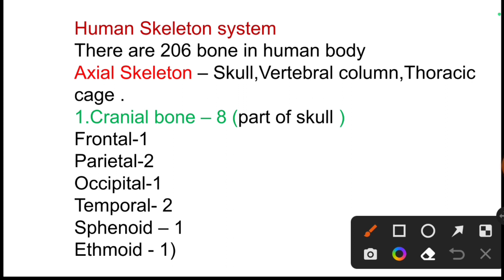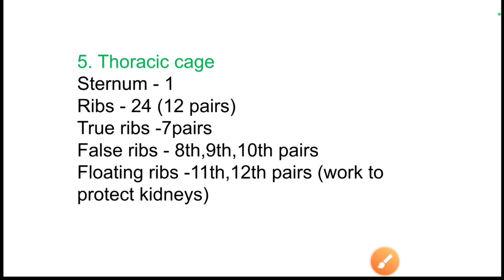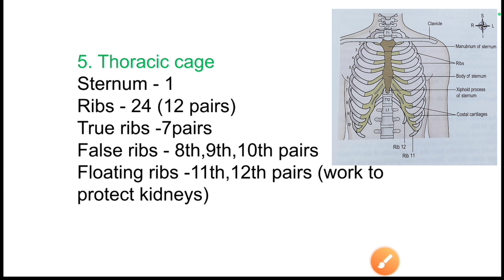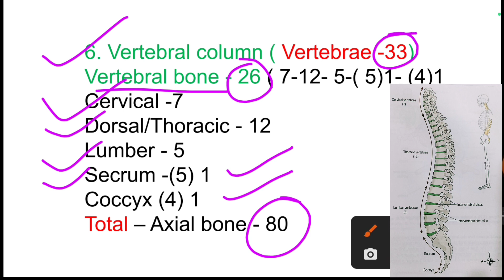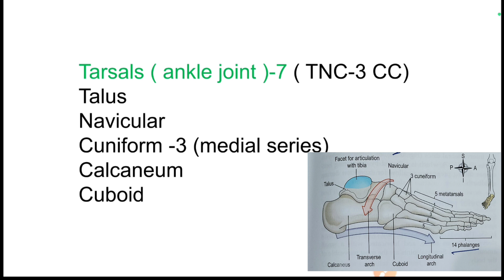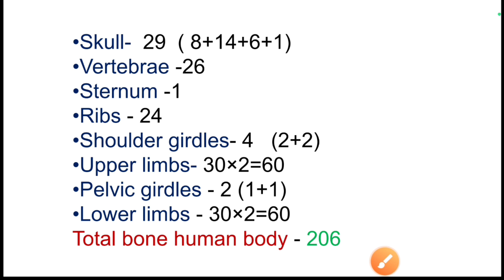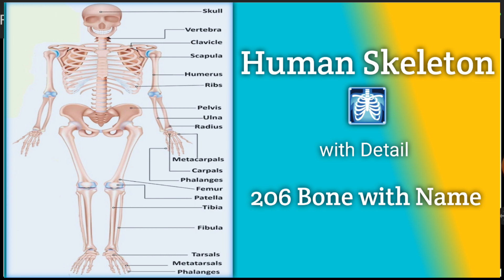Human Skeleton system। 206 bone name । Name of 206 bone in the human body।Body parts name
I hope guys like this vedio and helpful for biggener.

✓What is the name of 206 bones in the body?
✓Do all human have exactly 206 bones?
✓Are there 206 or 208 bones in the human body?
✓Human skeleton name with details.

206 bone tags.

All 206 human bone related tags

Clavicle

Scapula

Humerus

Radius

Ulna

Carpals

Metacarpals

Phalanges (hand)

Sternum

Ribs

Vertebrae

Sacrum

Coccyx

Pelvis

Femur

Patella

Tibia

Fibula

Tarsals

Metatarsals

Phalanges (foot)

Maxilla

Mandible

Zygomatic bone

Frontal bone

Parietal bone

Occipital bone

Temporal bone

Sphenoid bone

Ethmoid bone

Nasal bone

Lacrimal bone

Vomer bone

Palatine bone

Inferior nasal concha

Hyoid bone

Os Coxae (Hip bone)

Ilium

Ischium

Pubis

Lunate bone

Triquetral bone

Pisiform bone

Trapezium bone

Trapezoid bone

Capitate bone

Hamate bone

Sesamoid bone

Navicular bone

Cuboid bone

Cuneiform bones (medial, intermediate, and lateral)

Sustentaculum tali

Calcaneus

Talus

Medial malleolus

Lateral malleolus

Coracoid process

Acromion

Glenoid cavity

Greater tubercle

Lesser tubercle

Intertubercular sulcus

Head of humerus

Neck of humerus

Tubercle of the radius

Styloid process of the radius

Olecranon

Coronoid process

Trochlea

Capitulum

Head of ulna

Styloid process of the ulna

Lateral epicondyle

Medial epicondyle

Trochlear notch

Head of femur

Neck of femur

Greater trochanter

Lesser trochanter

Intertrochanteric line

Intertrochanteric crest

Linea aspera

Adductor tubercle

Lateral condyle of the femur

Medial condyle of the femur

Intercondylar fossa

Patellar surface

Tibial tuberosity

Medial malleolus of the tibia

Fibular notch of the tibia

Head of fibula

Styloid process of the fibula

Lateral condyle of the tibia

Medial condyle of the tibia

Intercondylar eminence

Anterior superior iliac spine

Anterior inferior iliac spine

Posterior superior iliac spine

Posterior inferior iliac spine

Auricular surface of the ilium

Ischial spine

Ischial tuberosity

Pubic tubercle

Superior pubic ramus

Inferior pubic ram